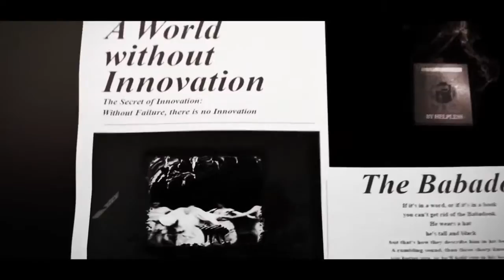Babadook / Helpless [BO1]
Helpless is actually one of the most creative editors, I've ever seen so far. He does tons of amazing shits in Cinema, 3D Max&AAE (whatever those shits are)... This one is so fucking creepy, love the style, seems very enjoyable bro ._. Hope to see some more works of yours!

► What is Eva? We are a bunch of friends who play games together, edit together and share ideas with each others.
We all have a common interest in editing. Whether it's editing real life footage, video game footage or photographs.
Our group was originally founded by Sinplayer in September 12, 2013. And since then our group has grown a lot bigger.

If you are interested in joining us then be sure to check out our forum for the requirements for applications. (links down below)
To send in your applications you will have to create an account on our forum and create a new topic with link to your app.

- Links -

Management: sinplayer, inclement, delayz / @2015